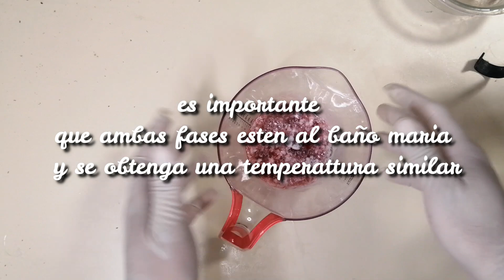🌺Crema corporal de frutos rojos e hibisco🌺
aqui dejo donde comprar todos estos insumos (valido solo para Peru)

aqui la formula, la dejo en % para que puedan adaptarla al gramaje que deseen

fase acuosa
-3% leche vegetal
-60% infusión de hibisco
-3% glicerina liquida

fase oleosa
-6% aceite de macadamia
-6% aceite de babasu
-4% manteca de mango
-10% cera lanette N

-6% extracto de frutos rojos
-1% conservante
-1% vitamina E
-AE frutos rojos